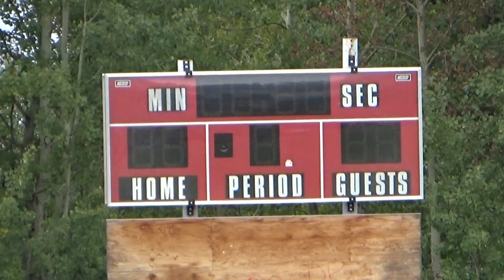Jr. Raiders @ Sylvan 2015